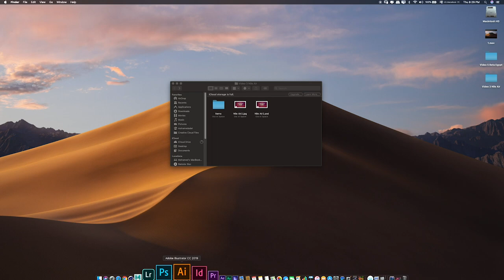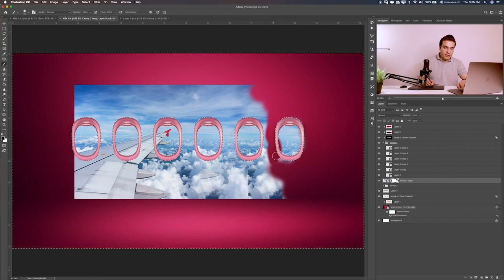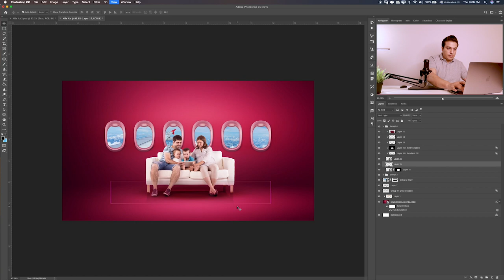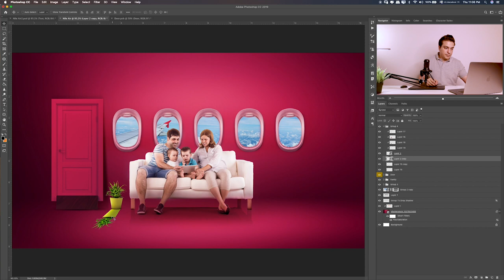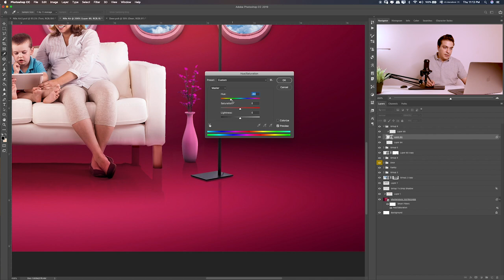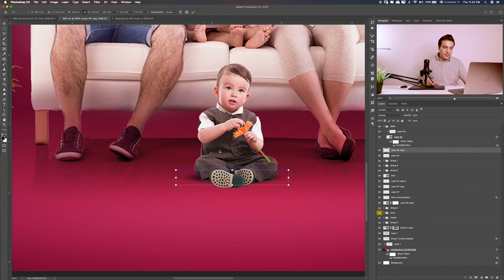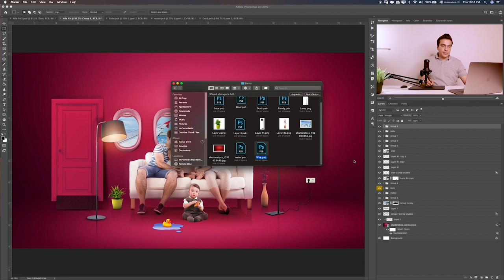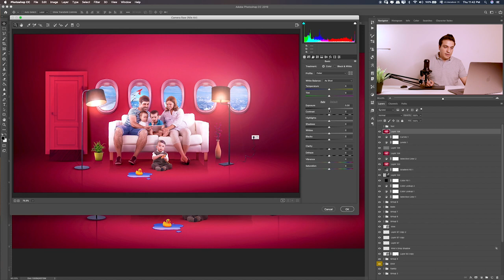How to make a family synthetic poster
PS-High Quality Aviation Service Creative Synthetic Advertising .

Have fun!